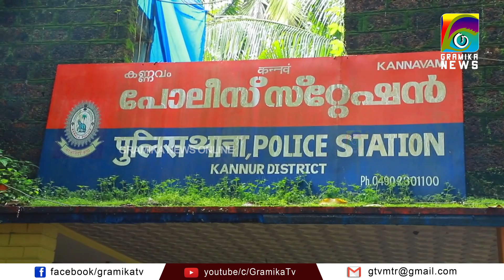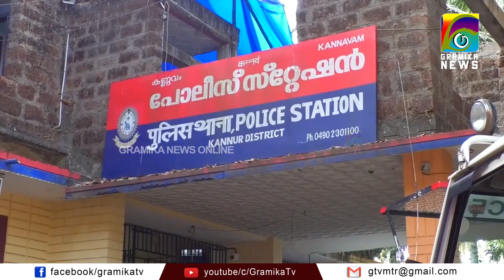കാല്‍നടയാത്രക്കാരിയുടെ പണവും സ്വര്‍ണ്ണാഭരണവും അടങ്ങിയ ബാഗ് കവര്‍ന്ന കേസില്‍ 2 പേര്‍ അറസ്റ്റില്‍